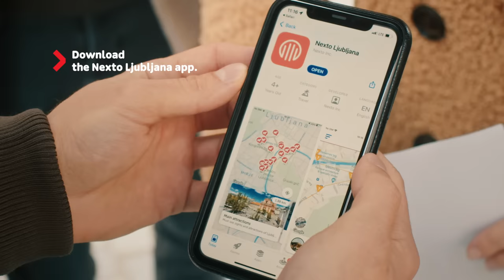Plečnik's Visions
Discover the city of a great mind. The guided tour is available for free via the Nexto mobile app, in seven languages, and the start point is the TIC. Using augmented reality, the app reveals for users four major unrealised works that Plečnik planned for Ljubljana: The Mesarski Most bridge, the new City Hall, the City Hall entrance to the Castle and the Cathedral of Freedom. The route also takes users past Plečnik’s works that were carried out: across the Three Bridges past Prešeren Square to Krekov Trg square, to Čevljarski Most bridge and Novi Trg square, the Križanke complex, Vegova Street and the National and University Library (NUK), then on to Tivoli Park. Each point presents a riddle or task that the user must resolve in order to unlock information about the unrealised project.